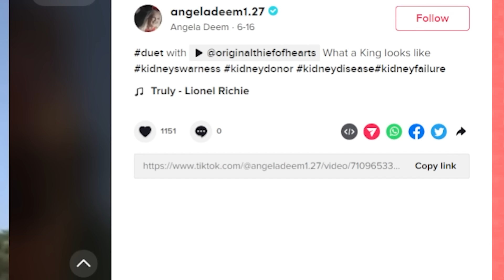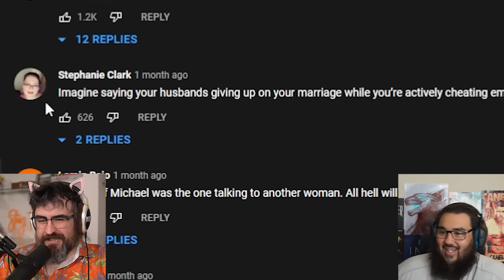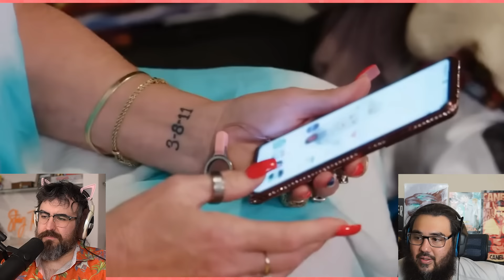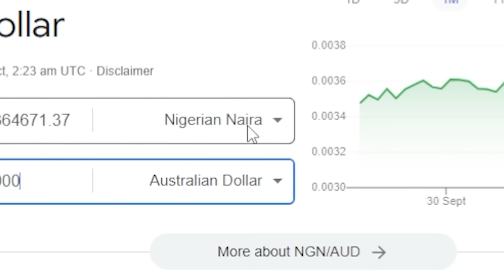Angela Is TLC's Worst "Star"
Was catching up on Angela from 90 Day Fiance Ever After and it just hurt to watch. She has to be the shows most terrible "star"